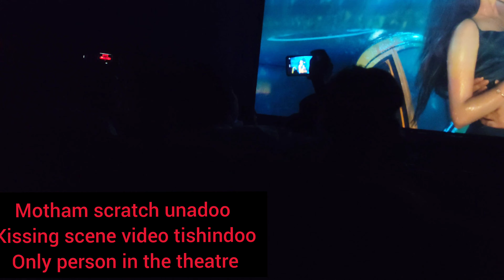DJ tillu scratch review and vlog